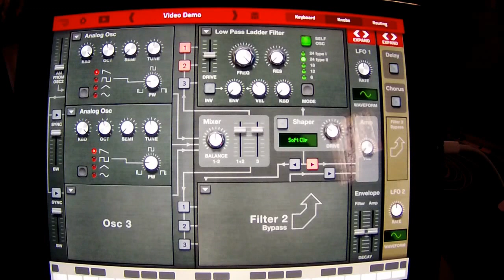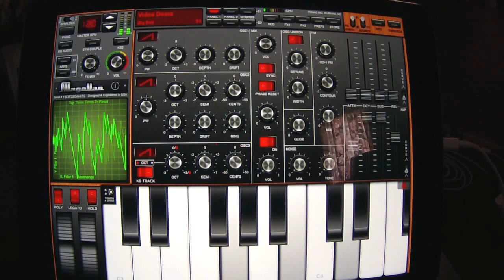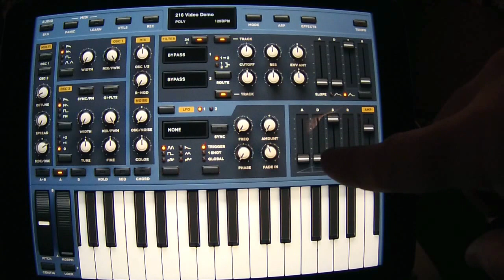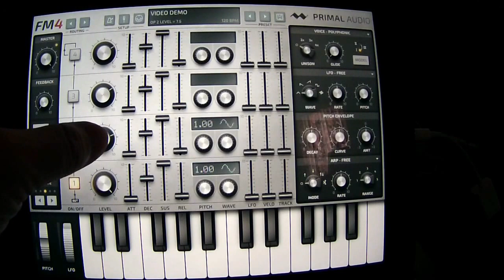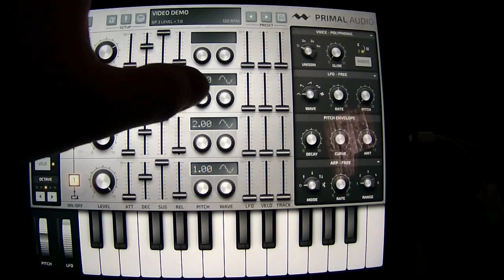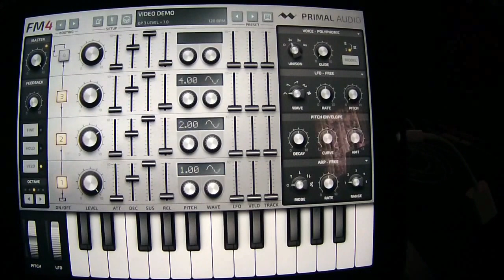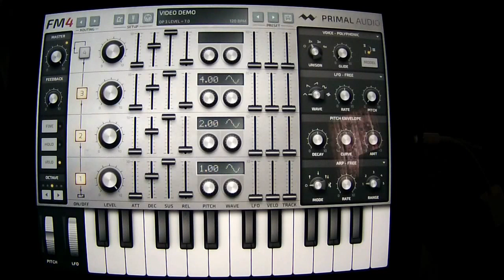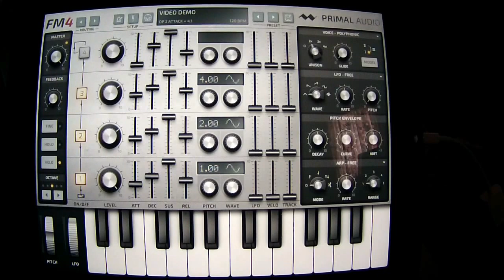A Matter of Synth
Today's video deals with the topic of like sounds from different synths.  I make basic sawtooth pad sounds with four different analog synth modelers, an FM synth and a wild card synth.  I also talk about some upcoming events and my new blog site.